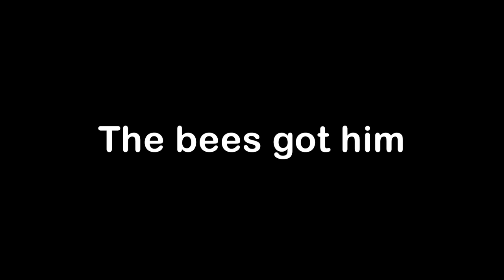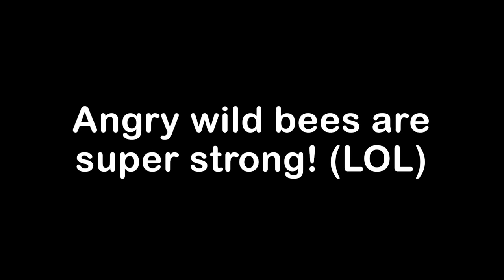Defeat Friend with HIDDEN TRAPS in Minecraft!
Today, it's all about the bees! They're so cute, and their honey is so yummy! We're going to build our own bee farms, so we can have lots of yummy honey! Whose was your favorite?